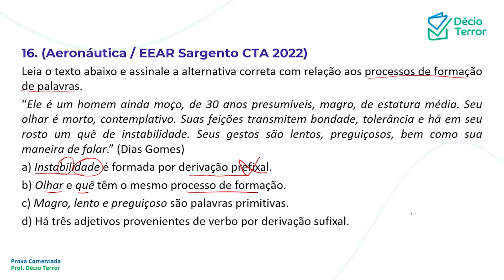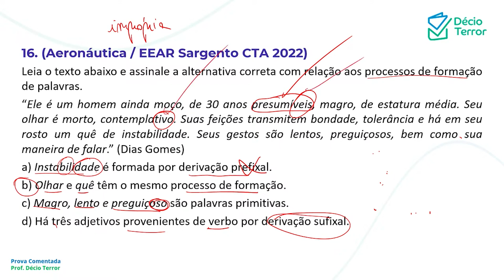Português Aeronáutica EEAR 2022 Controle de Tráfego Aéreo Questão 16 Sistema de Questões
(Aeronáutica / EEAR Sargento CTA 2022)
Leia o texto abaixo e assinale a alternativa correta com relação aos processos de formação de palavras.
“Ele é um homem ainda moço, de 30 anos presumíveis, magro, de estatura média. Seu olhar é morto, contemplativo. Suas feições transmitem bondade, tolerância e há em seu rosto um quê de instabilidade. Seus gestos são lentos, preguiçosos, bem como sua maneira de falar.” (Dias Gomes)
a) Instabilidade é formada por derivação prefixal.
b) Olhar e quê têm o mesmo processo de formação.
c) Magro, lento e preguiçoso são palavras primitivas.
d) Há três adjetivos provenientes de verbo por derivação sufixal.
Gabarito: B